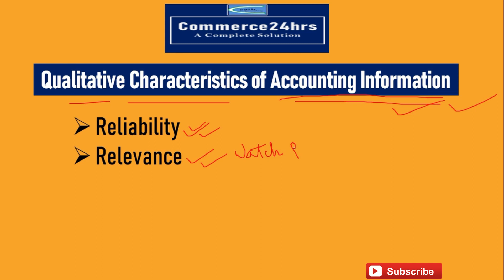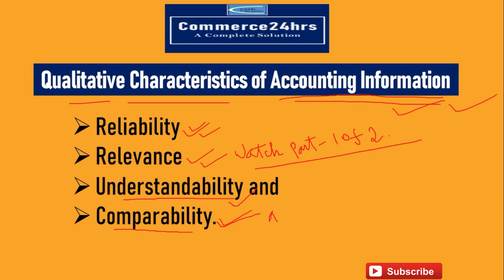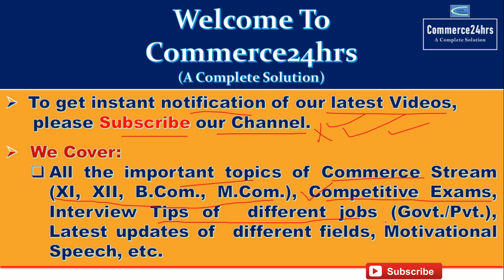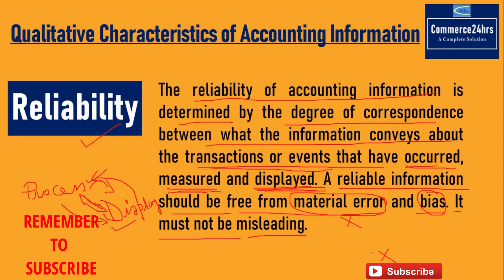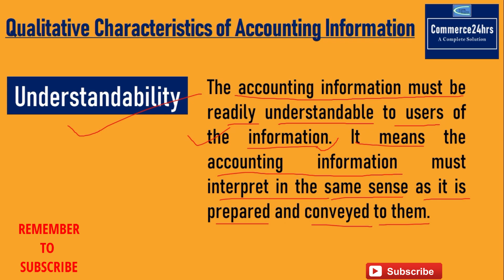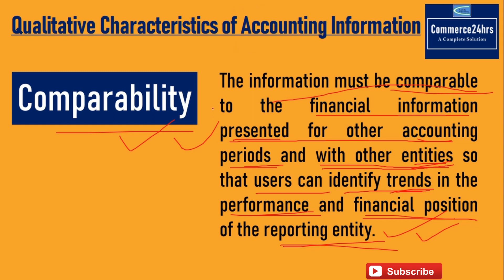Qualitative Characteristics of Accounting Information || 2020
About this Video:
After watching this video you will get a clear concept of 'Qualitative Characteristics of Accounting Information’ and its “Major Components” in details. You will also be able to know that how an user of information can check whether an information is suitable for him or not. At the end of this video your all doubts regarding Accounting Information and its characteristics will be cleared.

Oath Education Support
Commerce24hrs.